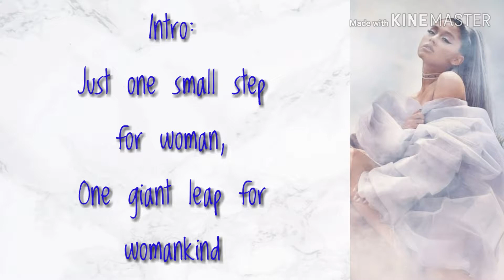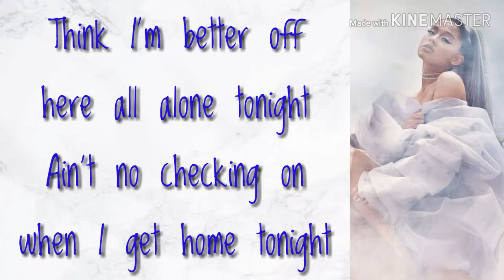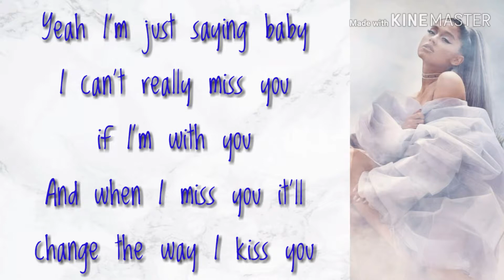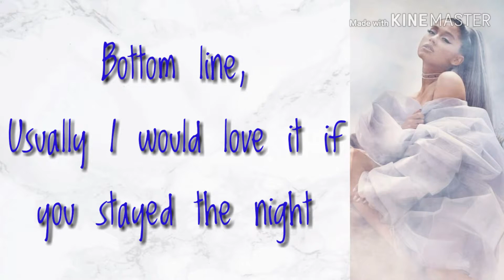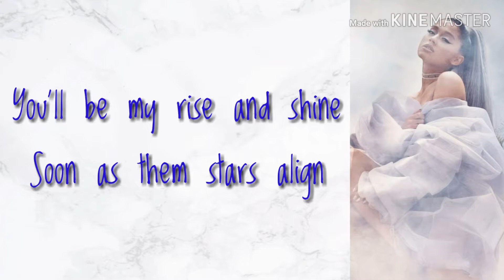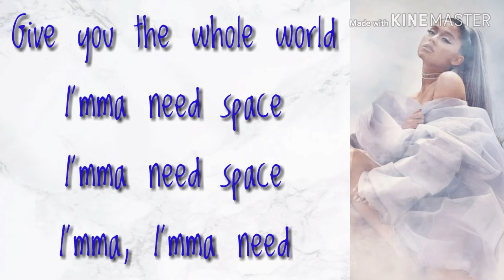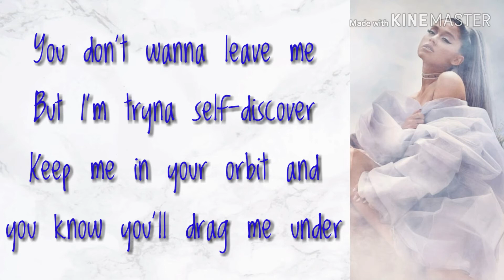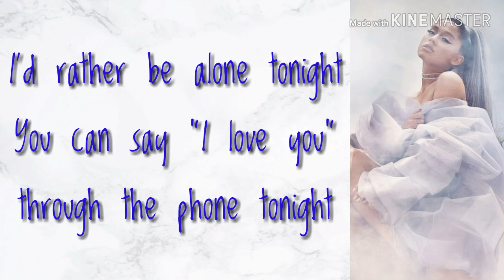NASA (Ariana Grande) Lyrics